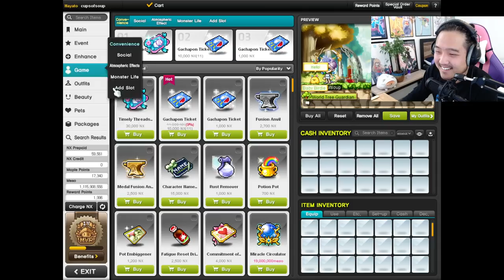The maple story about the soup and the queen